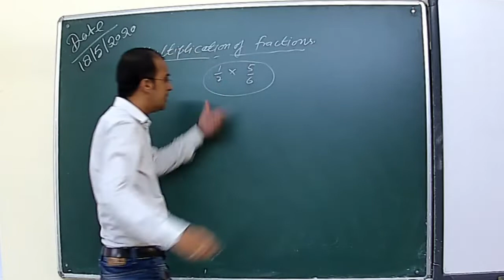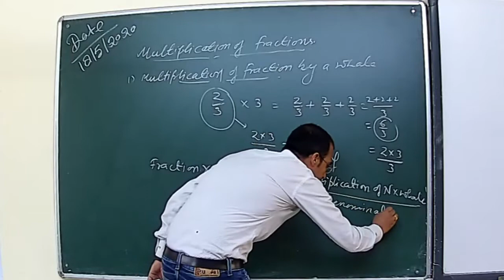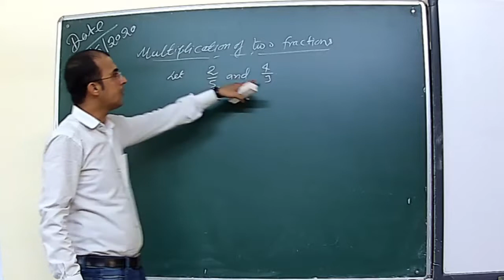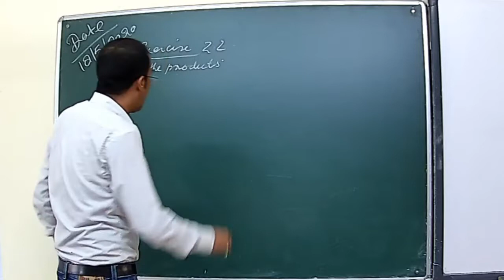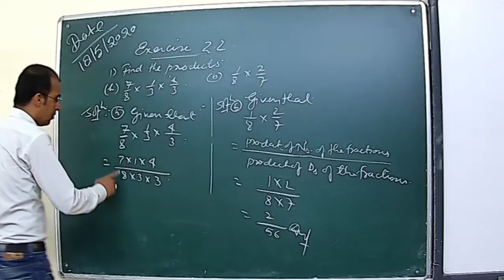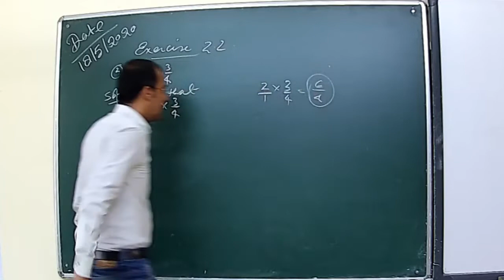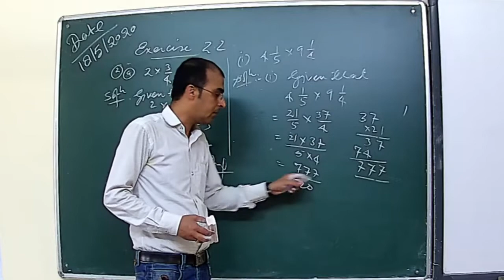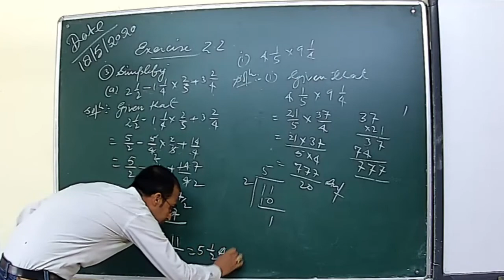Mr. JITESH Class 7th MATHS LESSON 2 EXERICES 2 2 PART 4 (18-5-2020)